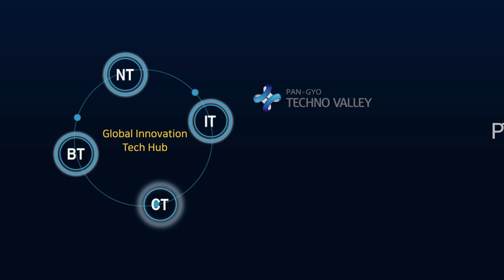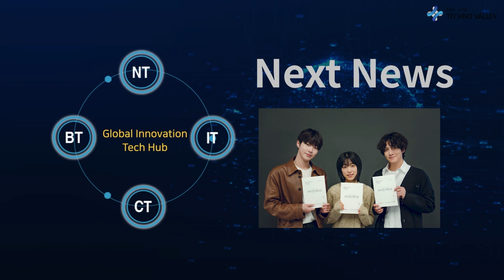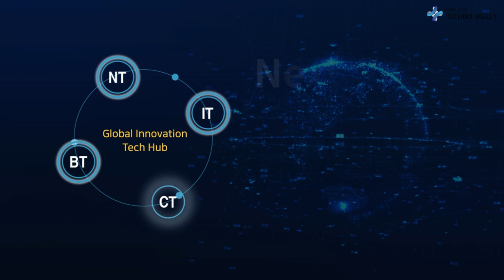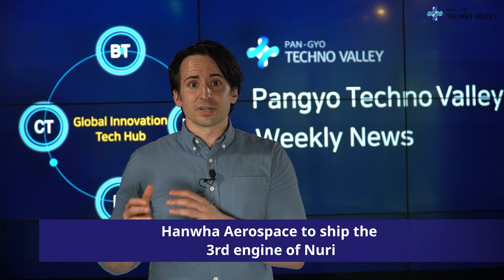Pangyo Technovalley Weekly News, News from the second week of May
■ Main News
– LIG Nex1 and Hancom InSpace to start robotic muscular assistance business
- Naver Webtoon Anna Sumanara to be unveiled on Netflix
- Hanwha Aerospace to ship the 3rd engine of Nuri
- Nexon’s new game DNF Duel to reveal a teaser video